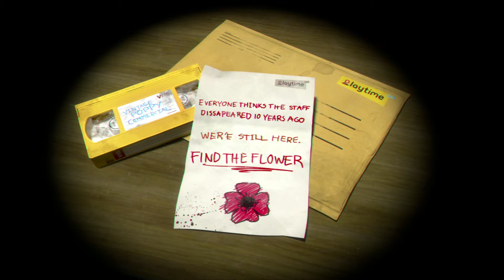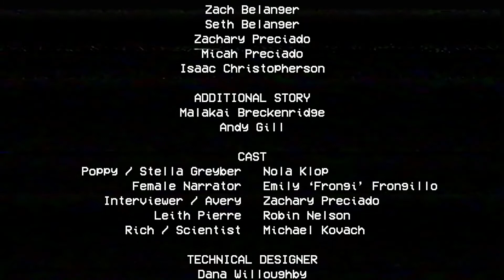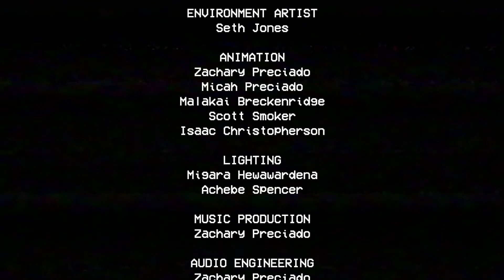Poppy Playtime chapter 1